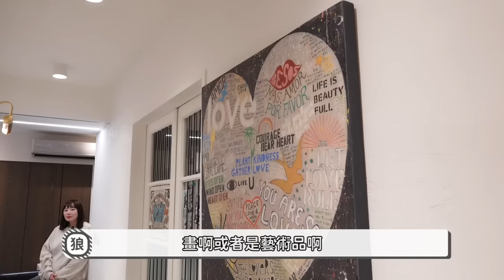超不後悔的裝潢！這些細節被客人一致稱讚到爆｜好險有注意到這些，入住兩年超滿意｜兔女狼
時間飛快，搬來林口家已經滿兩週年了！許多大大小小的家具、用品也有優化更新，包括我們每天要睡的床墊換成了 想窩The Cave ，同時也有可一體兩面使用的加分薄墊和親膚防螨抗菌的好窩四季被！想窩嚴選了對環境友善的材料還有MIT職人手工製床技術，睡得安心又舒適，現在加入想窩LINE官方帳號還能領取「想窩床墊」首購優惠券唷！

想窩床墊
－百晚試睡、十年保固
－北中南皆有實體試躺據點
－同時具有包覆力與支撐力的躺感

加分薄墊
－一體成型、兩面使用
－好收納、好攜帶
－可放置於上下舖、和室木地板、舊床墊上使用

好窩四季被
－100%天絲萊賽爾材質
－透氣、親膚、防螨抗菌
－夏天當涼被、冬天加入厚被胎用